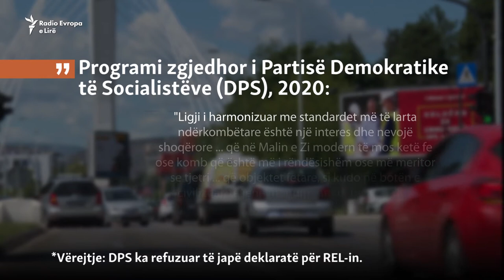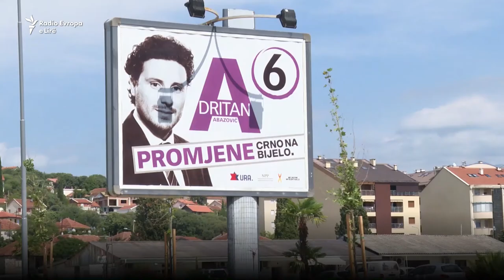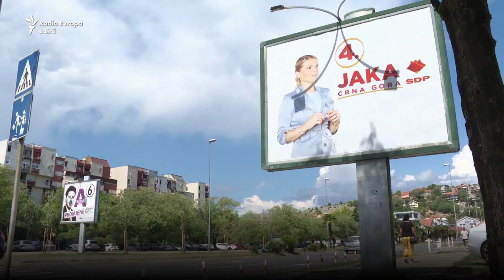Mali i Zi: Ligji për fenë në garën zgjedhore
Zgjedhjet parlamentare të 30 gushtit në Mal të Zi mbahen në kohën e krizës politike për shkak të Ligjit për Liritë Fetare, i cili është miratuar në fund të vitit 2019.